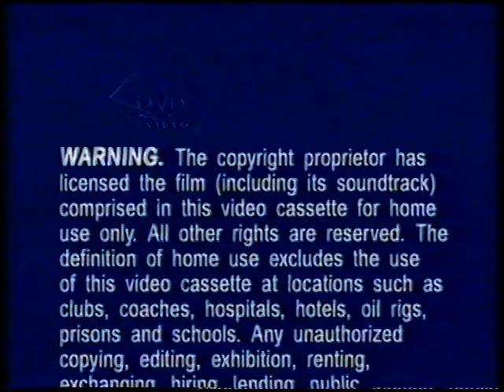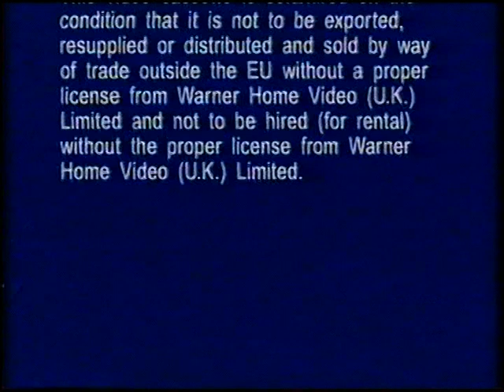Original VHS Opening & Closing: Taz-Mania - Bumper Collection (UK Retail Tape) Part 1 of 2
Here are the Titles From My 1996 UK VHS of Taz-Mania - Bumper Collection

Opening:
1. Warner Home Video Logo
2. McDonald’s advert
3. BBFC U Warning
4. Warner Bros. Animation Logo
5. Taz-Mania Intro

Closing:
1. Taz-Mania Credits
2. Warner Bros. Animation Logo
3. Warner Home Video Warning Scroll